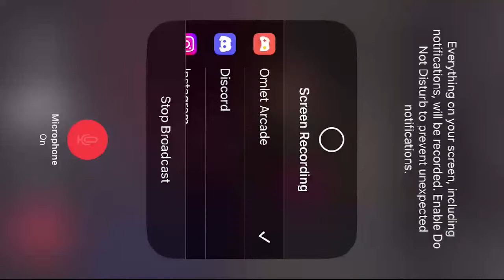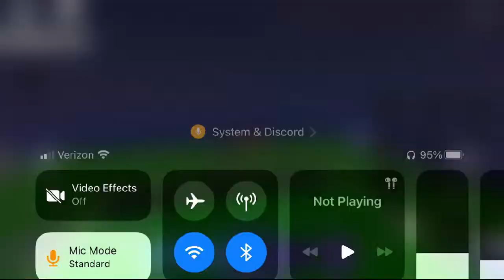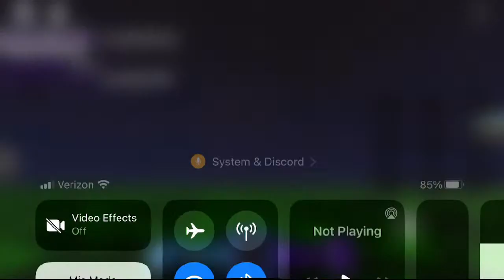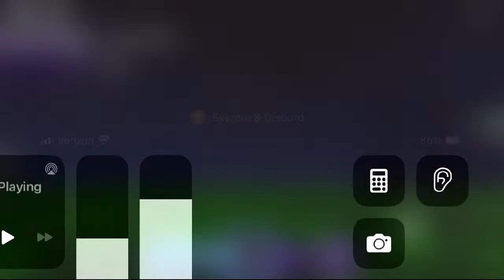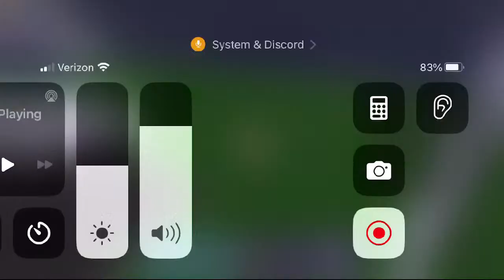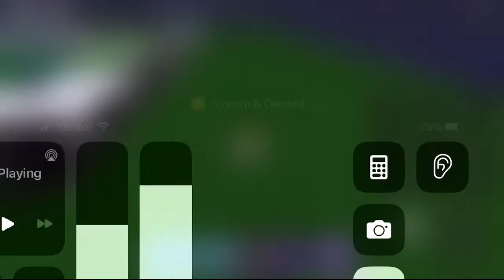Condors vs bluejays